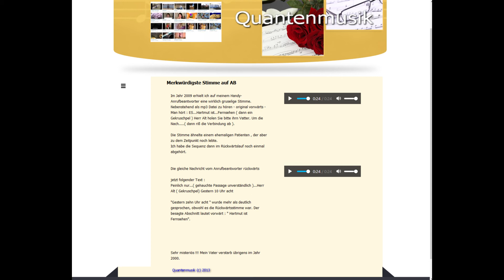Merkwürdiges auf Anrufbeantworter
Höchst seltsame und gruselige Tonbandstimme ( auf Handyanrufbeantworter) :

Im Jahr 2009 erhielt ich auf meinem Handy-Anrufbeantworter eine wirklich gruselige Stimme. Nebenstehend als mp3 Datei zu hören - original vorwärts -
Man hört : ES...Hartmut ist...Fernsehen ( dann ein Gekruschpel ) Herr Alt holen Sie bitte ihrn Vatter. Um die Nach. ( dann riß die Verbindung ab ).

Die Stimme ähnelte einem ehemaligen Patienten , der aber zu dem Zeitpunkt noch lebte.
Ich habe die Sequenz dann im Rückwärtslauf noch einmal abgehört.
Die gleiche Nachricht vom Anrufbeantworter rückwärts

jetzt folgender Text :
Peinlich nur...( gehauchte Passage unverständlich )...Herr Alt ( Gekruschpel) Gestern 10 Uhr acht

"Gestern zehn Uhr acht " wurde mehr als deutlich gesprochen, obwohl es die Rückwärtsstimme war. Der besagte Abschnitt lautet vorwärt : " Hartmut ist Fernsehen".

Sehr misteriös !!! Mein Vater verstarb übrigens im Jahr 2000.